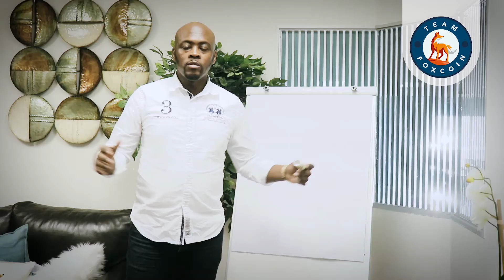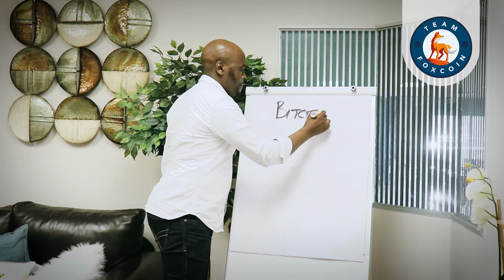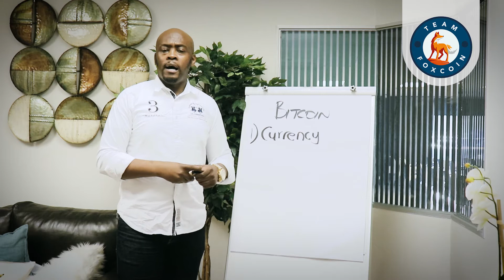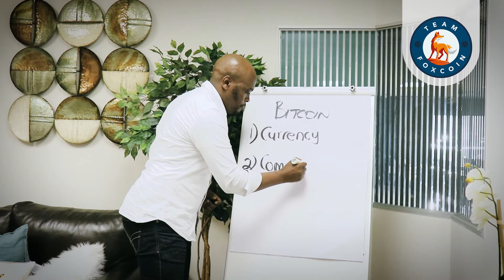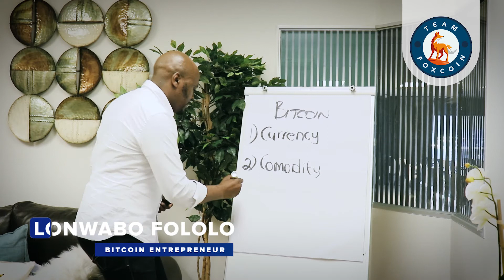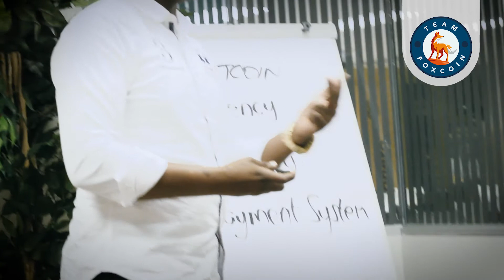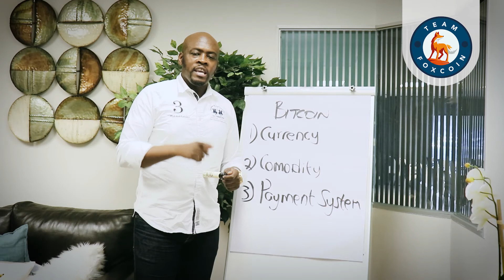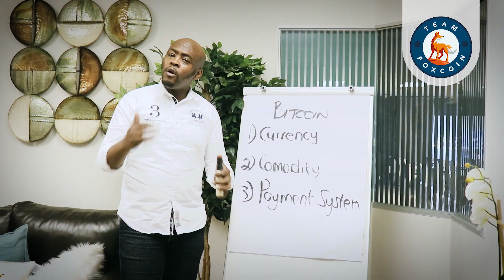What is Bitcoin?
In this video we explore briefly the basics of what Bitcoin is and is all about.